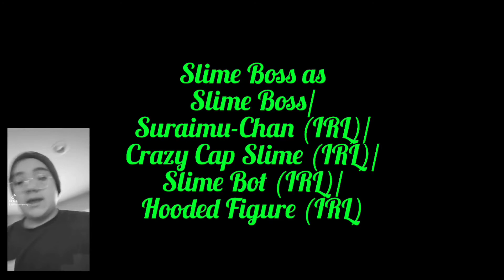Slime-Bot and the Redacted Memories - Full Movie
Full Slime-Bot Arc Movie!